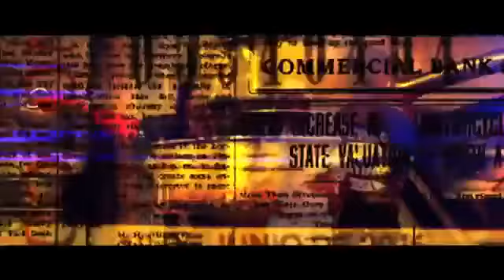Columbia (Remix) Gucci Mane verse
Gucci Mane's verse on Columbia Remix... Sick.